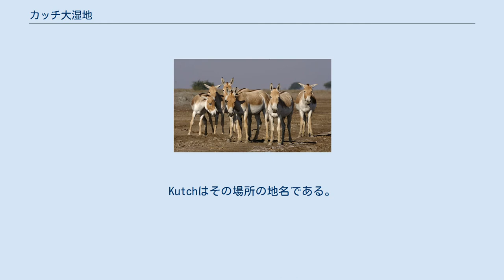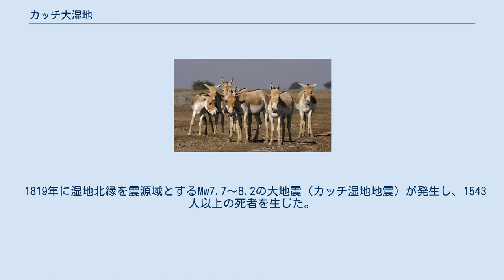カッチ大湿地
インド西部の衛星写真に見るカッチ大湿地 画面左上の青い部分 カッチ湿地 グジャラート州の地図。
北側がカッチ大湿地。
西側がカッチ小湿地。
 固有種であるインドノロバはカッチ湿原で見ることができる。
絶滅が危惧されたが生息数は約4,000頭に回復した。
 カッチ大湿地（英語: Great Rann of Kutch）はインド北西部グジャラート州からパキスタンのシンド州インダス河口に及ぶ広大な塩性の湿地である。
カッチ大湿地とカッチ小湿地を合わせた総称としてカッチ湿地と呼ばれている。
カッチ大湿地の広さは約2,897平方マイルで、カッチ湿地全体の広さは10,000平方マイルに及ぶ。
 Rannとはヒンディー語で塩沼を意味する。
Kutchはその場所の地名である。
 世界有数の塩砂漠地帯であり白砂漠の異名がある。
 北側にタール砂漠が広がっている。
 夏のモンスーン時期には海抜15mの平坦な泥地が海水で覆われる。
この海水が引けると後に塩分が残る。
 過去には領土問題があったが、第二次印パ戦争終了後の1968年にカッチ大湿地の90％がインド領土、10％がパキスタン領土で確定している。
 1819年に湿地北縁を震源域とするMw7.7～8.2の大地震（カッチ湿地地震）が発生し、1543人以上の死者を生じた。
 シベリアからの渡り鳥やフラミンゴの繁殖地で、13種のヒバリがいる。
オオカミ、キツネ、ジャッカル、ガゼルなどが生息する。
 カッチ湾の東のカッチ小湿地は野生のアジアノロバ3種が残っていることで知られる。